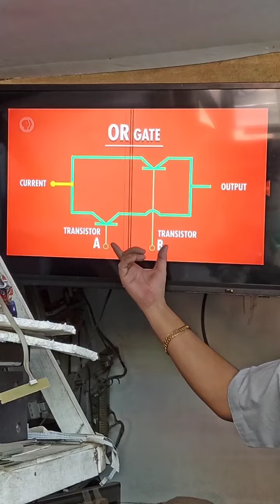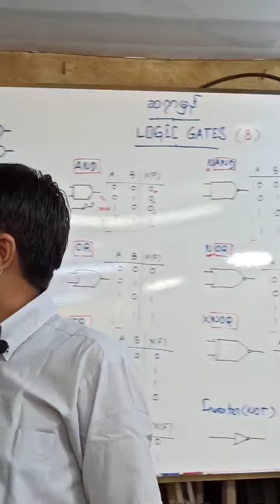OR GATE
SIR HMAN (THANLYIN)